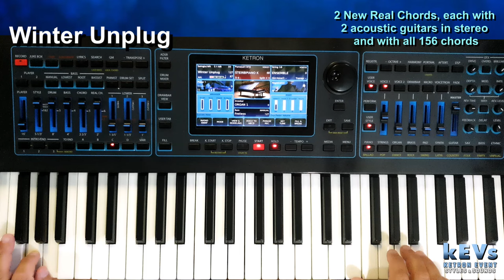Ketron Event - New Style WINTER UNPLUG - kEVs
New Style:  WINTER  UNPLUG

ENGLISH

Style: WINTER  UNPLUG
With 8 variations, new real drum and with 2 new real chords, each with 2 acoustic guitars in stereo with intro - end and all 156 chords.
It is available for purchase individually.

All new styles i.e. ".kst" files are automatically installed in the kEVs folder in:
PERFORMANCE - SET7 - KEVS STYLE and can be edited and copied freely to the USER_STYLES folder. The new real drums, real chords and sounds can also be used in your own styles or midi files.

Information on this product (price, space occupied) can be found in the document, link at the top of the page.
ITALIANO

Style: WINTER  UNPLUG  con 8 variazioni, nuova real drum e con 2 nuovi real chord, ognuno con 2 chitarre acustiche in stereofonia con intro - end e tutti i 156 accordi.
E' acquistabile singolarmente.

Tutte i nuovi styles cioè i file “.kst” vengono installati automaticamente nella cartella di kEVs in:
PERFORMANCE  -  SET7  -  KEVS STYLE  e si possono modificare e copiare liberamente nelle cartelle USER_STYLES. Le nuove real drums , i real chord ed i nuovi suoni si possono utilizzare anche nei propri styles o midi files.

Per informazioni su questo prodotto (prezzo, spazio occupato) consultare il documento, link all’inizio pagina.